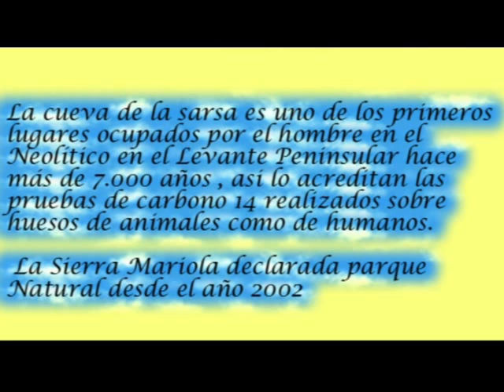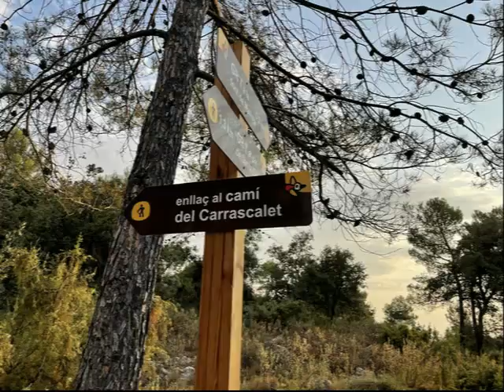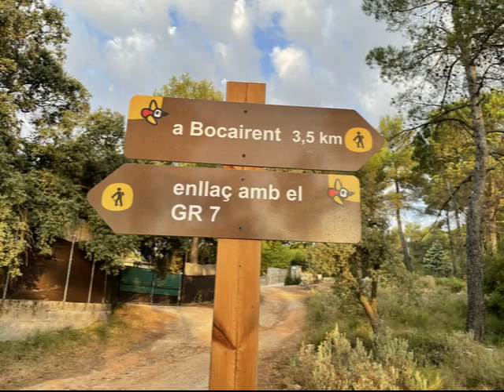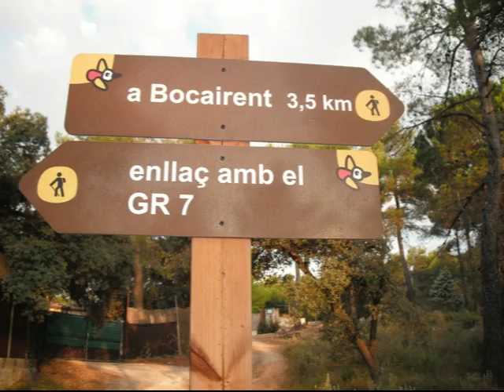CAMINATA MARIOLA BOCAIRENT 19 08 2021